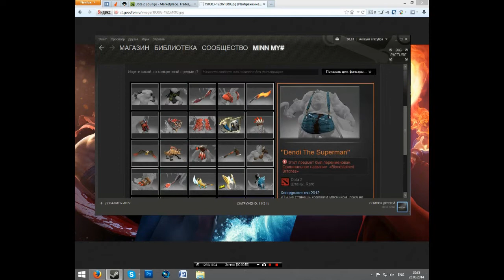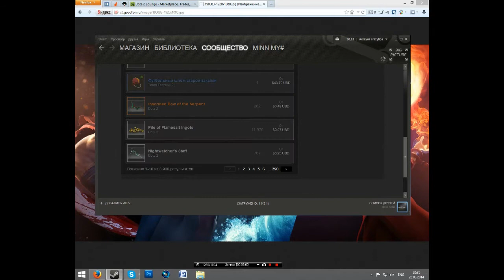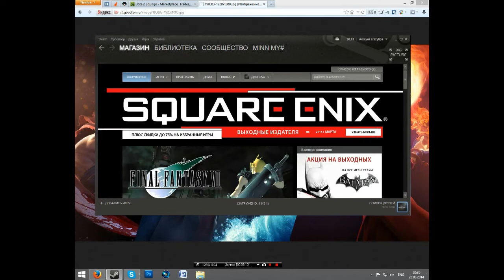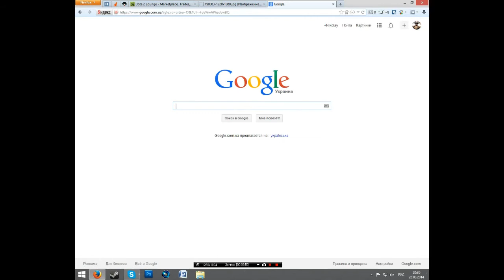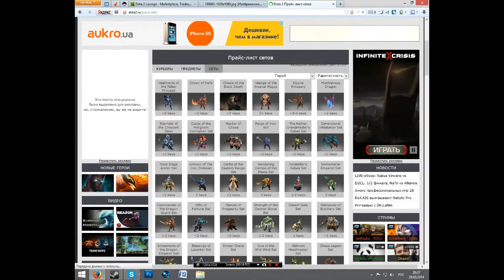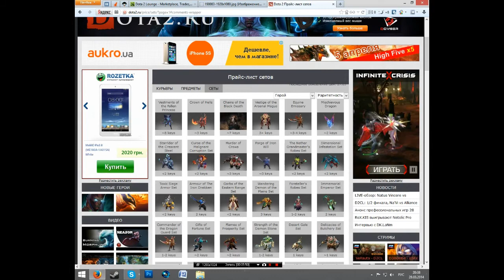[Tutorial] Как стать успешным трейдером в Dota 2?[ Часть1]